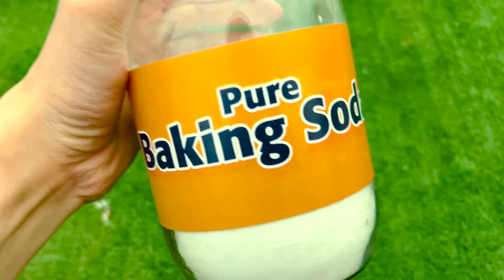Compilation EXPERIMENTS: Different Reaction From Coca-cola, Fanta, Mirinda, Pepsi and MENTOS